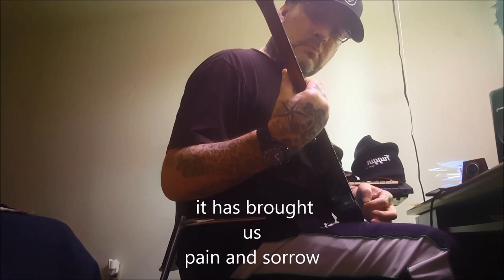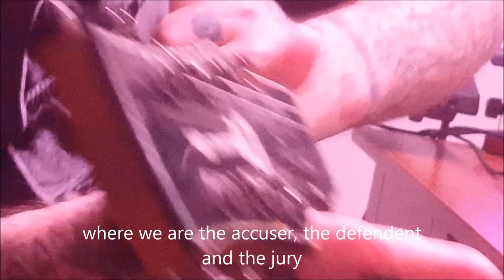Infinite Eros - Demise (lyric video)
Lyric video for MN metal band Infinite Eros, song Demise.

Drums, bass, rhythm guitar, recording, mixing, production and mastering: Sean Mason

Vocals, lyrics, video and lead guitar: J Zapata

Recorded at Charlton Music Group, West Saint Paul, MN July 2018.